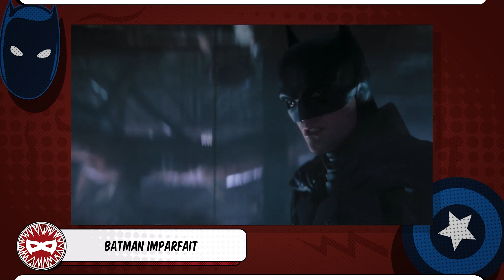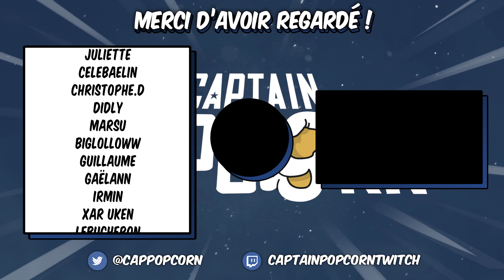The Batman : Analyse à froid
THE BATMAN ANALYSE